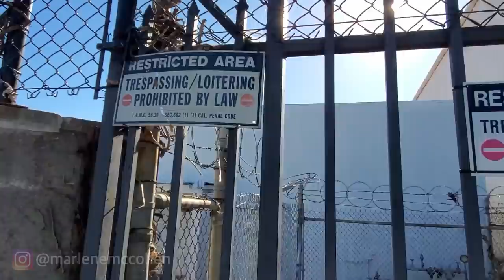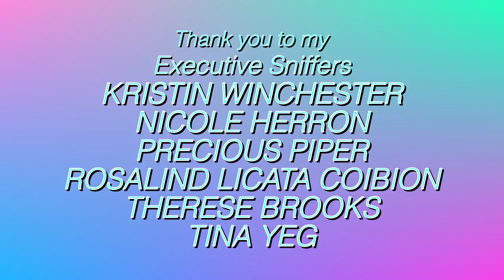My Talking Parrot Reacts to Our Scary Day Trip! RANDONAUTICA took us to Chris Browns House!